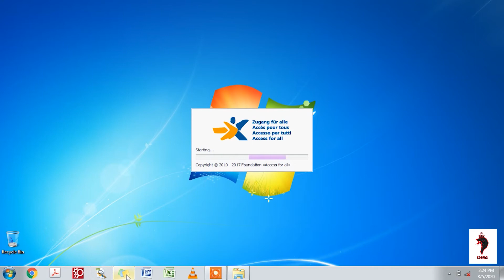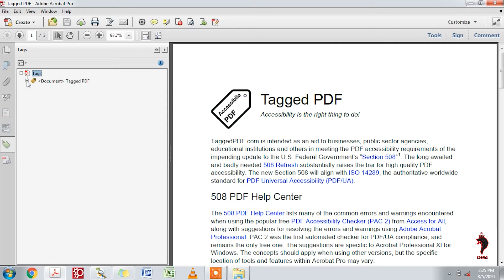How to Solve Id Missing In Note Error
APDF